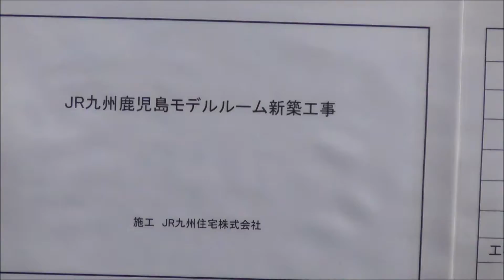JR九州 鹿児島駅前 鹿児島モデルルーム新築工事#2 2021 10 4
JR九州　鹿児島モデルルーム新築工事